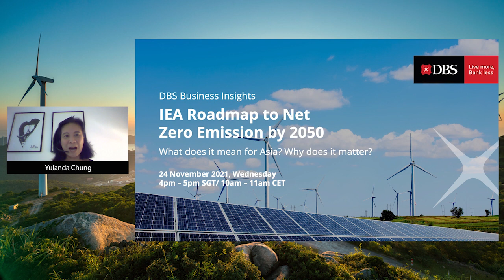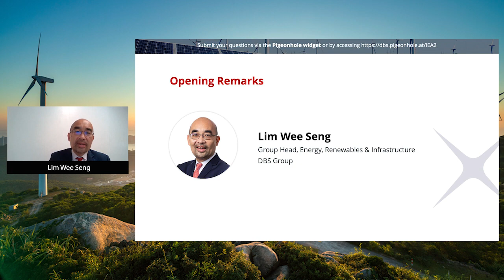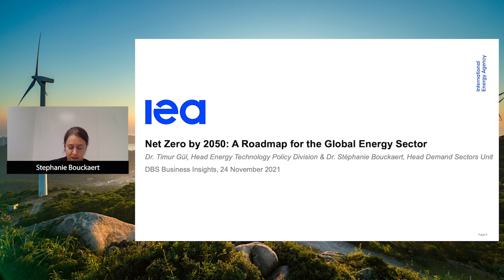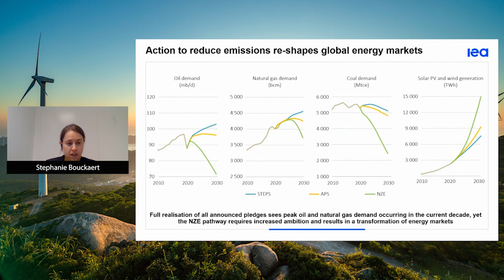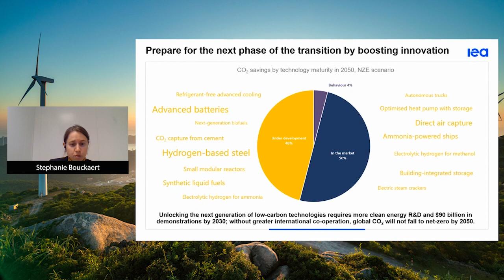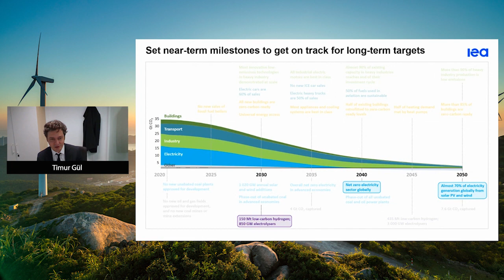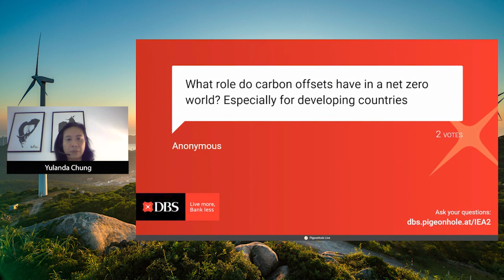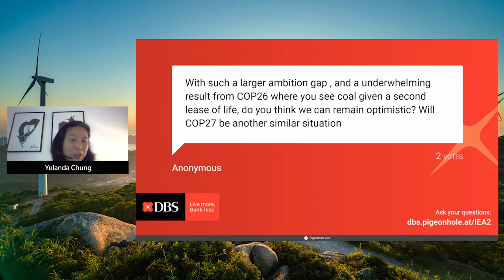DBS Insights for Business Leaders – IEA Roadmap to Net Zero Emissions by 2050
With the growing demand to fuel Asia's economic growth, what are the implications and options available for businesses? Inaction is no longer an option, especially for carbon intensive sectors such as those related to fossil fuel extraction and consumption.

The second in the series of the knowledge-sharing sessions that we have put together for our clients, the webinar focuses on IEA’s landmark report - ‘The Net Zero by 2050 - A Roadmap for the Global Energy Sector' which paints the global energy roadmap needed to reverse the current trend towards climate change. Featuring senior speakers from IEA and DBS senior Lim Wee Seng, the session provides an Asian perspective to uncover how businesses in the natural resources and energy sectors can transition feasibly.